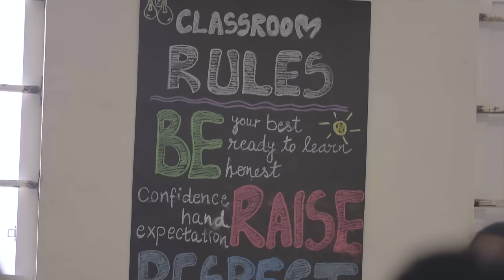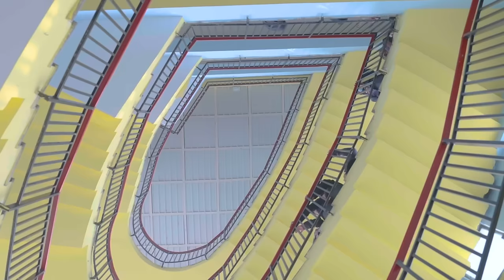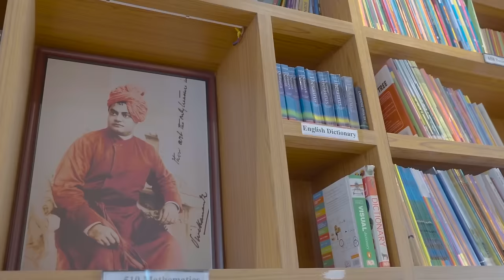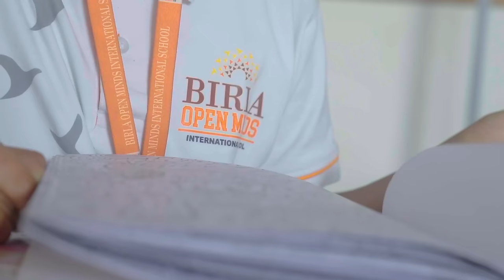Excellence & Innovation in Education for a Successful Future | Birla Open Minds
Welcome to the vibrant world of Birla Open Minds, where education meets innovation and excellence! Join us on a journey that transcends traditional learning boundaries and embraces a holistic approach to education.

Our state-of-the-art campuses are designed to inspire curiosity and foster creativity. From cutting-edge facilities to a dynamic curriculum, we are committed to providing an enriching and empowering educational experience.

Our unique blend of academic rigour and personalised learning sets Birla Open Minds apart. Our passionate educators are dedicated to nurturing each student's potential, preparing them for a future that is both challenging and exciting. Whether it's in our innovative teaching methods, diverse extracurricular activities, or a supportive community, Birla Open Minds is shaping the leaders of tomorrow.